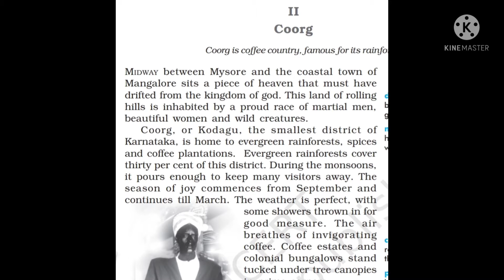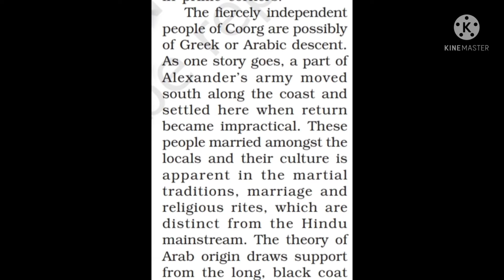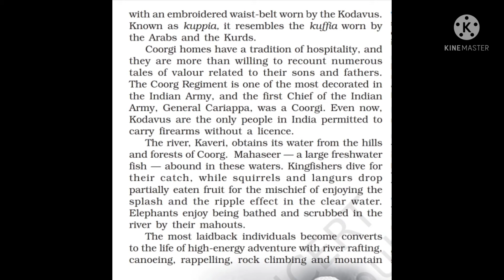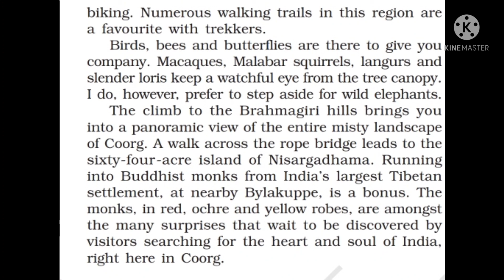First Flight class 10|The Glimpses Of India(Coorg)|Full explanation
TheGlimpsesofindia(Coorg)inhindi
explanation
TheGlimpsesofindia(Coorg)class10
questionsandanswers
TheGlimpsesofindiakCoorg)class10hindi explanation
Englishclass10TheGlimpsesofindia(Coorg)inenglish
Englishclass10TheGlimpsesofindia(Coorg)summaryinhindi
Englishclass10fullenglish summary
Englishclass10TheGlimpsesofindia(Coorg)fullhindiexplanation
syllabus2021
Englishclass10fullsummary inenglish
Englishclass10TheGlimpsesofindia(Coorg)easyexplanation
EnglishClass10TheGlimpsesofindia(Coorg)fulbookpdf

Simpleandeasyexplanatioofchapter7TheGlimpsesofindia(Coorg)class10english
Abetterunderstandingofthech7TheGlimpsesofindia(Coorg)answerthequestionsinboardexams.